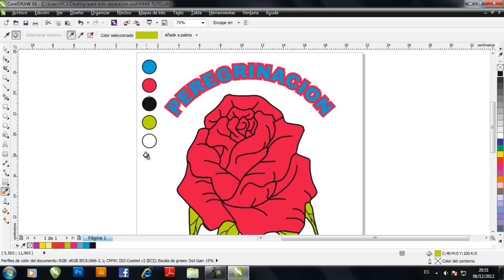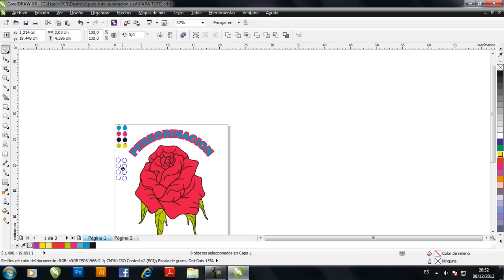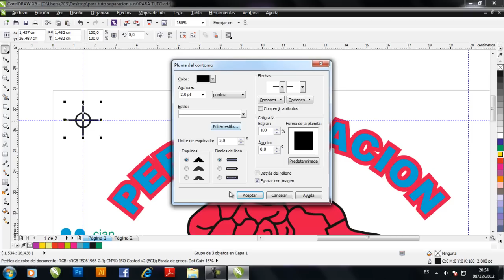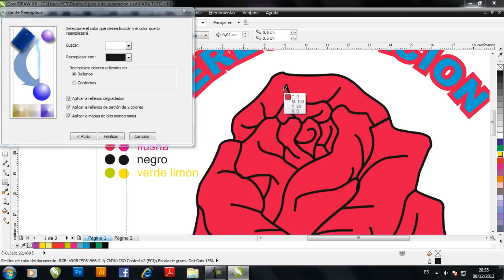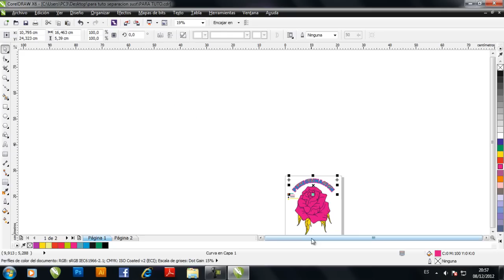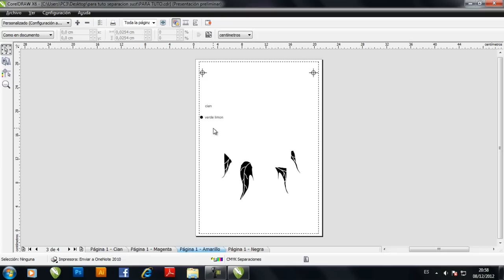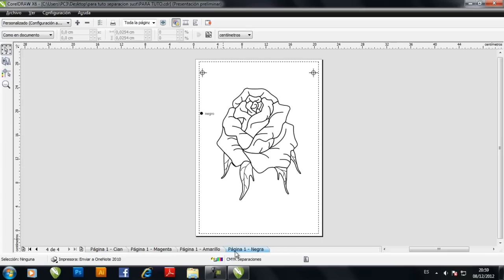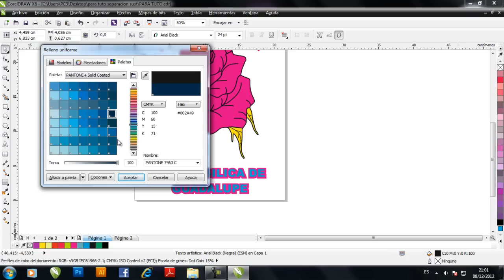TUTO COREL PARA SEPARAR COLORES POR CMYK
Tutoral de Corel X6 para separar colores en la impresora por medio de CMYK